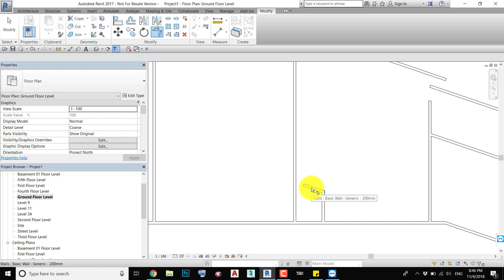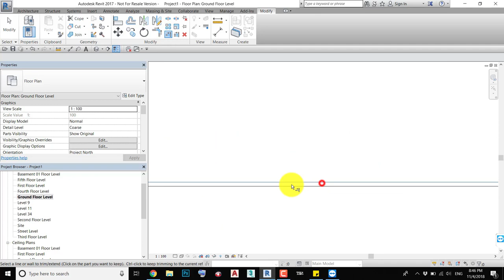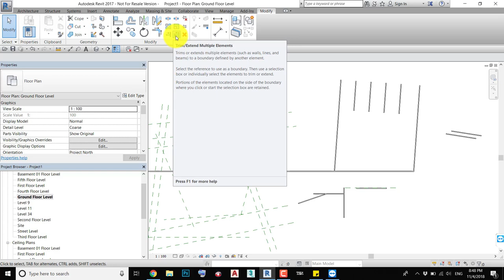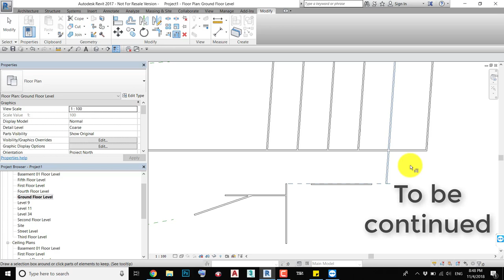Trim Tools in AUTODESK REVIT 2019 - أدوات القص في الريفيت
في هذا الفيديو شرح مبسط لادوات القص الثلاثة في برنامج الريفيت 2019
Trim to corner
trim/extend single element
trim/extend multiple elements